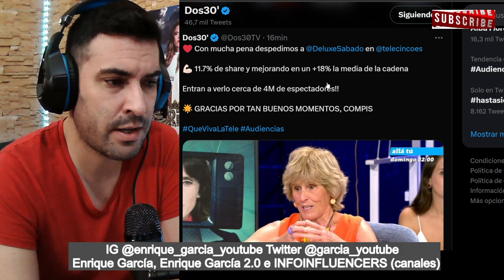💥FRACASO ABSOLUTO de Viernes Deluxe y REPASO de Mercedes Milá a Bertín Osborne